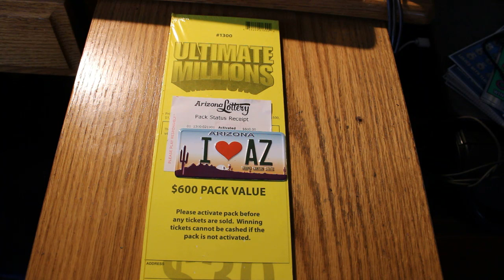Scratch & Reveal $600 Big Boy Book TONIGHT! 😎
odds 1 in 2.53 Well I'm rolling the dice big tonight! a full $600 book of $30 scratchers! The winning tickets will be culled from the pack, and the winning amounts will be scratched on camera. Four of the five $3.5 million winning tickets are still out there. Will tonight be the night? 🙂